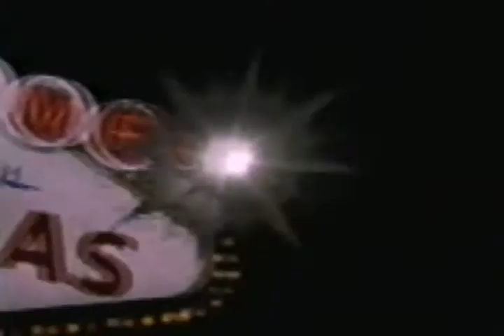F I V E : 0 0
❝ Ξxperiencemental Αrt ❞

❝ FOUR:00 ❞, 2003, mad/e/dited in MTL, CA → { single-channel video